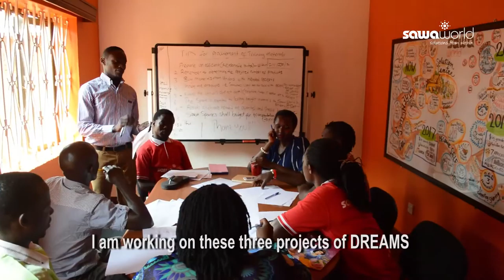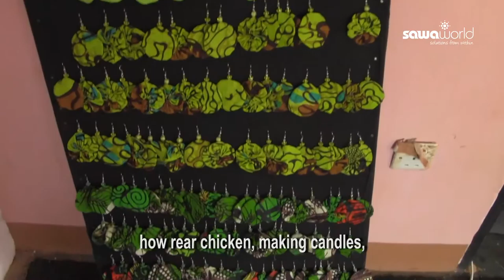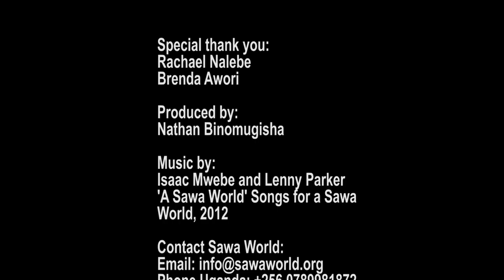Impact Video: Schools Building Schools